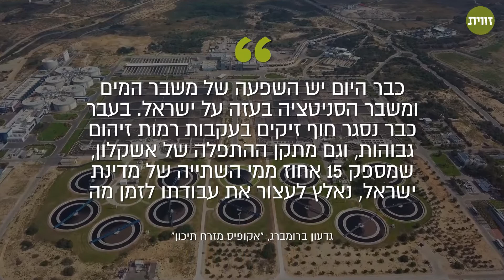האיום השקט שמגיע מרצועת עזה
מצב משק המים בעזה הולך ומידרדר מדי יום. כיצד המשבר הזה עלול להשפיע על ישראל, אם בכלל?